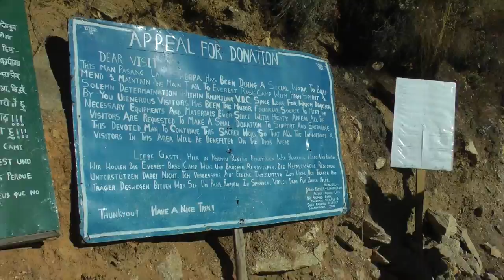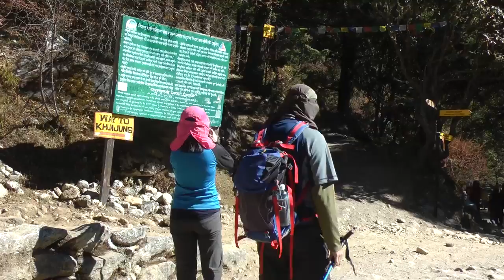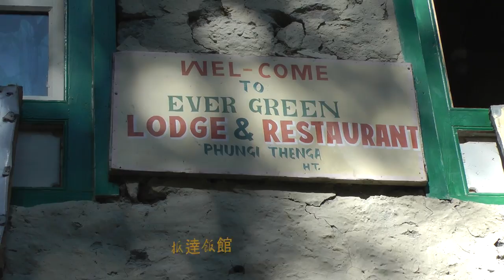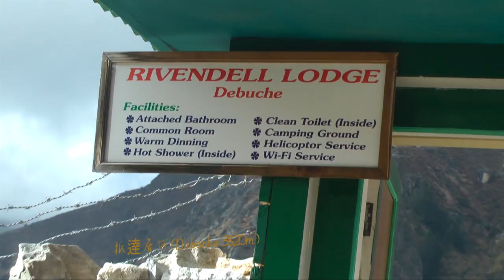珠峰基地營之旅 (Nepal) = 3 11 2016= 05